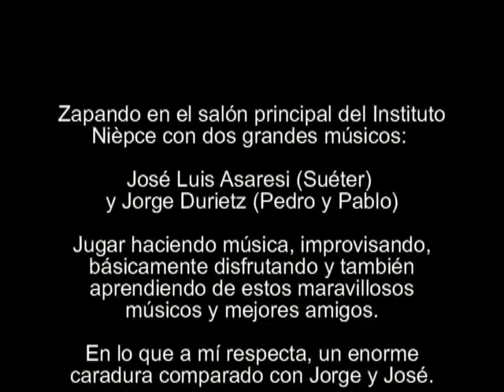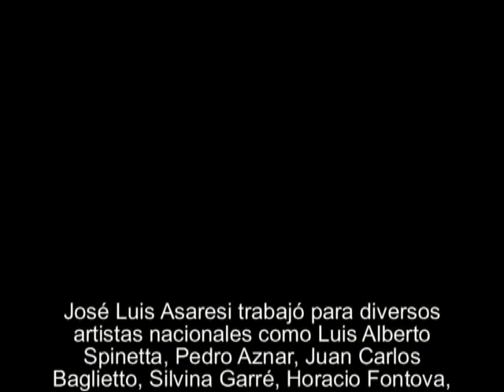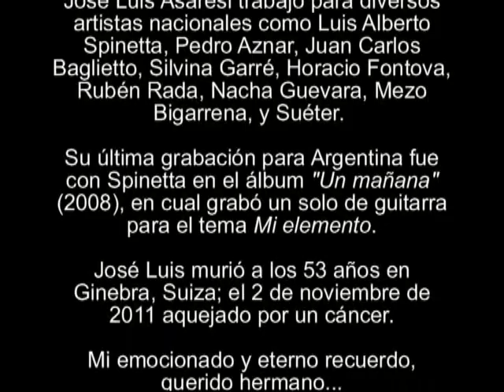ZAPANDO CON JORGE DURIETZ Y SARTEN ASARESI 1991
Desafío para mí que hacía años no tocaba una guitarra eléctrica. "Sartén" Asaresi en el bajo, Jorge Durietz en la bata electrónica (Roland) y un servidor (Julio Archet) en la viola (prestada por Jorge). Y le dimos como para que tenga... Música, amigos, mate y mucho afecto. Quedó registrado. Volví a tocar y de la mano de dos gigantes del rock. Un "lujete", diría mi amiga Neven-k...